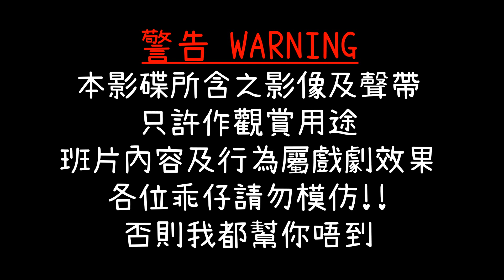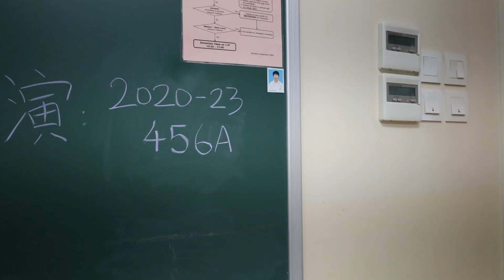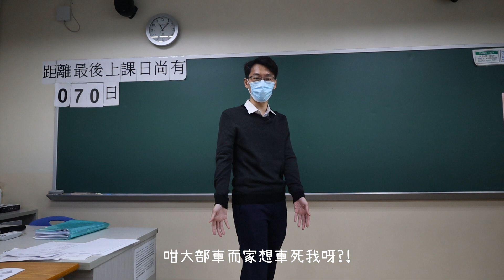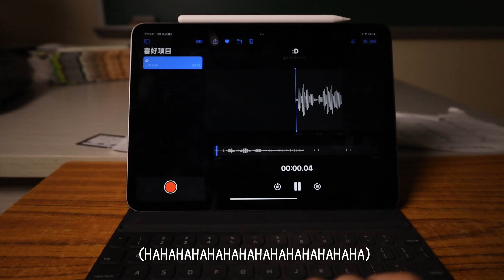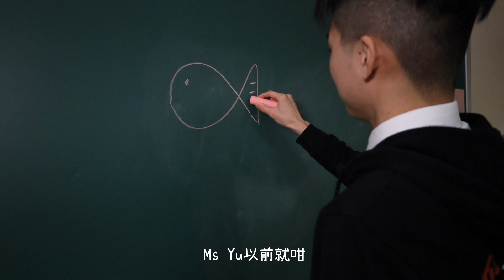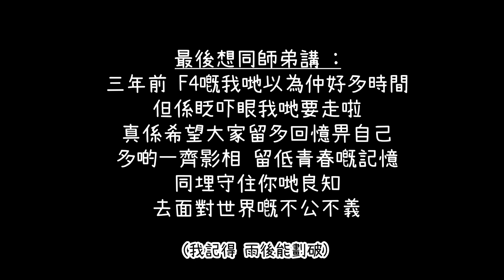英華書院 Ying Wa College 2020-2023 四五六甲班呈獻: 《記得》S6A畢業班片 完整版 Full version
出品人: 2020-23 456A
領銜主演: 蔡展衡
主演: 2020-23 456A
導演: 曾珞軒
編劇: 曾珞軒、徐君耀
監製: 吳梓希
攝影: 曾珞軒、徐君耀
剪接: 鍾政霖、曾珞軒
￼設計: 曾珞軒
￼手寫字體: 黎朗霆￼
嗚謝: 陳礎擎老師、郭慧茹老師、李淑華老師、余靄欣老師、馬丁傳道、潘信晞同學、張知行同學
三年前，F4嘅我哋以為仲好多時間，但係眨吓眼我哋要走啦。
希望大家留多回憶畀自己，多啲一齊影相，留低青春嘅記憶。
請記得過去嘅回憶，請記得現在嘅美好，珍惜中學嘅時光。